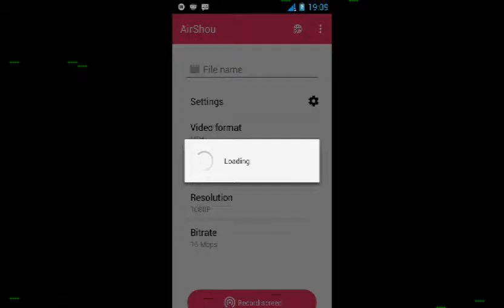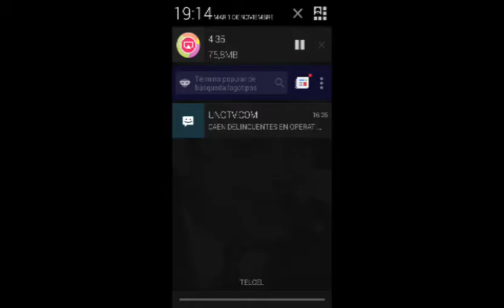Por que no había podido subir vídeo?